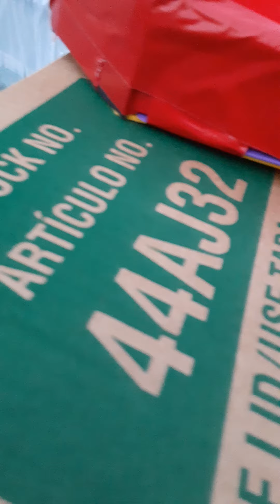Remembering the Pie panic